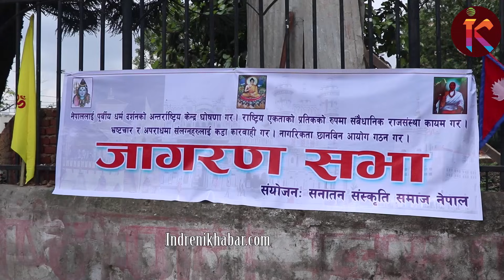फेरी जागे राजावादी रत्नपार्कमा देखाए शक्ति, छिट्टै राजालाई नारायणहिटी ल्याउने तयारी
Indreni Khabar Youtube Channel is owned by Indreni Sanchar Pvt. Ltd. which is a registered company in Nepal.

Copyright for this content is with Indreni Sanchar Pvt.